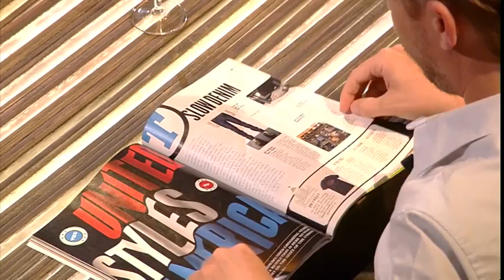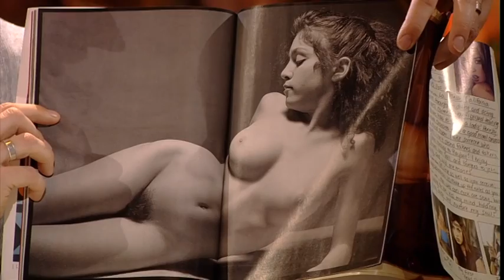CAFECORSARI MARTIN SCHREIBER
Interview done on the 21st of April 2015 concerning my photography and my photos of Madonna